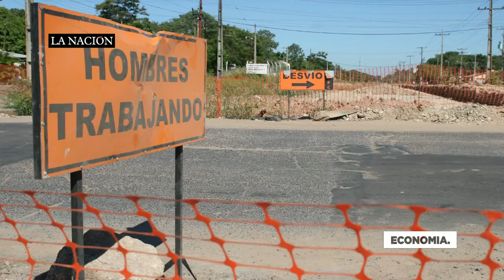"El tesoro mejor guardado de América del Sur es Paraguay"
El tesoro mejor guardado de América del Sur es Paraguay según una columna de opinión en el Diario el Deber de Santa Cruz de la Sierra, publico el fin de semana un reconocido economista.